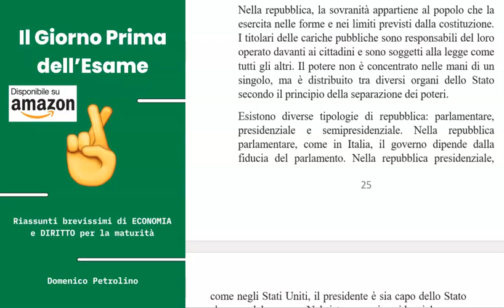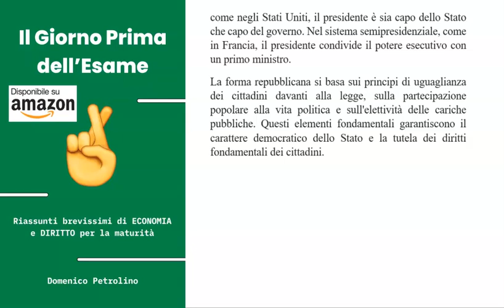FORME DI GOVERNO: LA REPUBBLICA - RIASSUNTI BREVISSIMI DI DIRITTO PER LA MATURITÀ